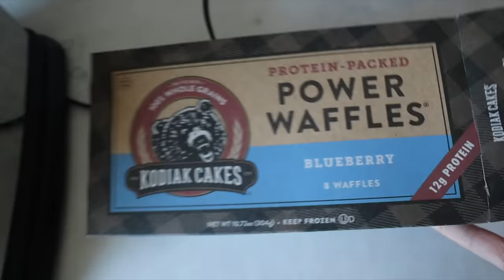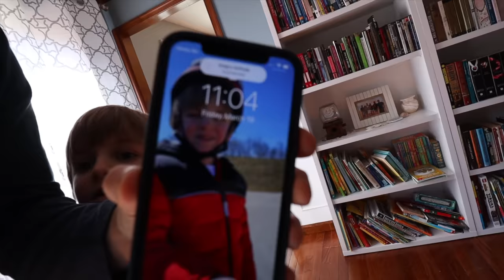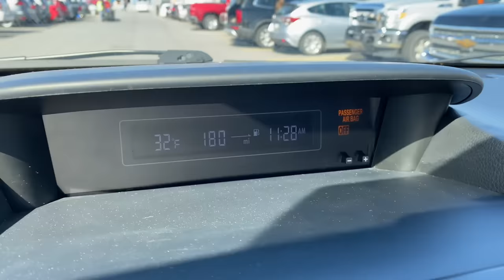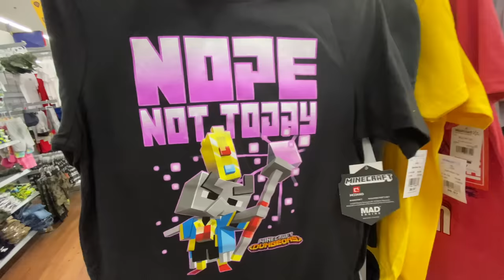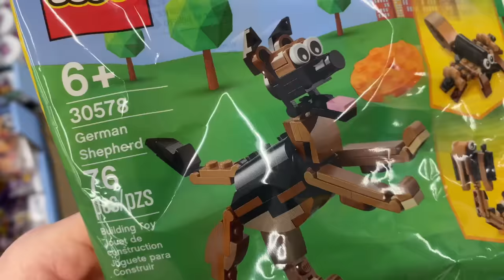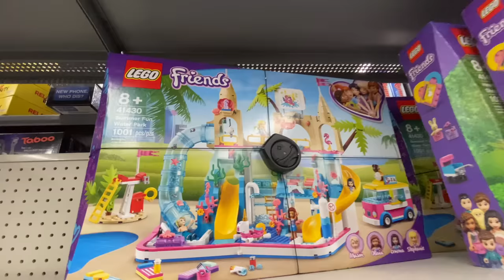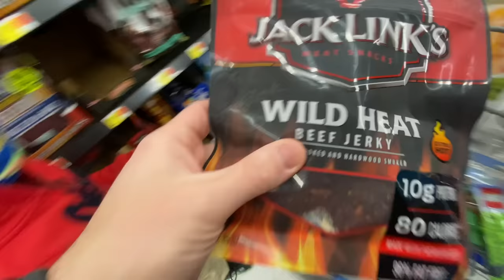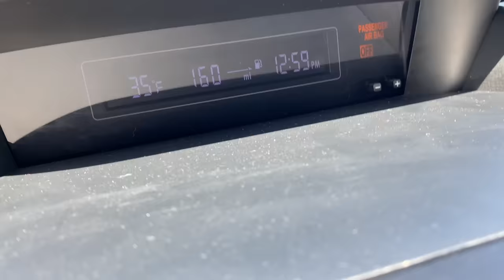Shopping for Cheap Toys at Walmart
In this video, we take on another Friday adventure of going to Walmart and shopping for cheap toys and other fun stuff after Clark completes his Kindergarten lesson.